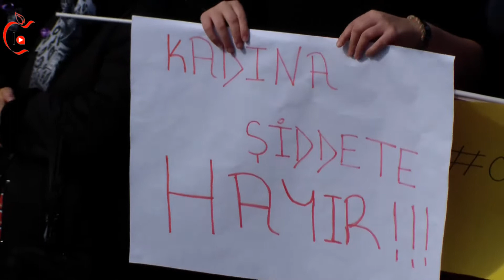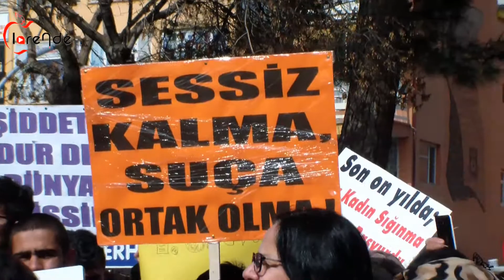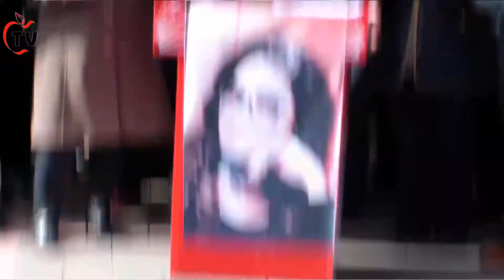Karaman'da Özgecanın Öldürülmesi Protesto Edildi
Karaman'da, çoğunluğunu kadınların oluşturduğu grup, Mersin'de üniversite öğrencisi Özgecan Aslan’ın öldürülmesini protesto etmek amacıyla yürüyüş düzenledi.